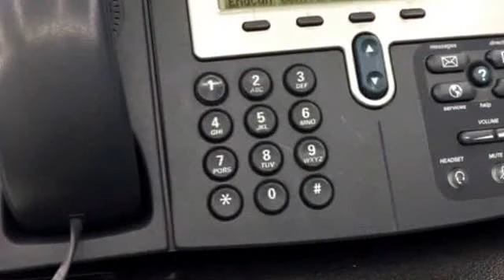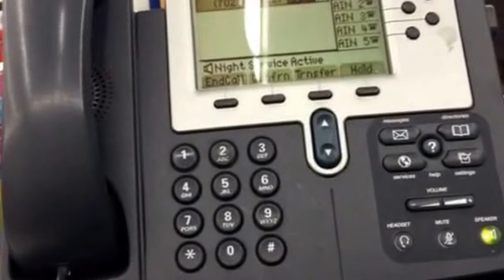6-25-15.Whats a flint scan?More Walmart shenanigans